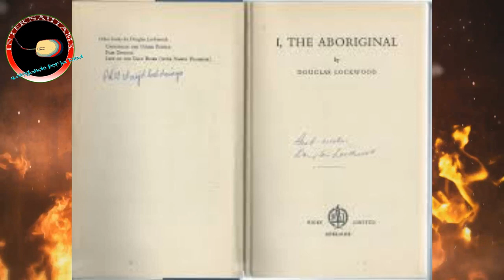¡INCREÍBLE! Aves que provocan incendios (vídeo realizado en el año 2018)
Este video lo realice hace un par de años, no tiene nada que ver con lo que está pasando hoy en día.

Con un depósito puedes apoyarnos:
3FxGwEpZPtGHPogGxsuBeSRVb6bMP3qW6j
0xf29e4388e01b43dc9e5324c089964d3438286a4e
rLSn6Z3T8uCxbcd1oxwfGQN1Fdn5CyGujK
Destination Tag: 39715475
0xf29e4388e01b43dc9e5324c089964d3438286a4e
etnkAgQtgv3U29gS6f4zXFD4DDTXKe5WnVgG7qNuChnsKqxtWJnJ12gNGi8i3yRZQR3andbM1DuSeNBUrehZEXHK2omm8WQDez
¡GRACIAS!